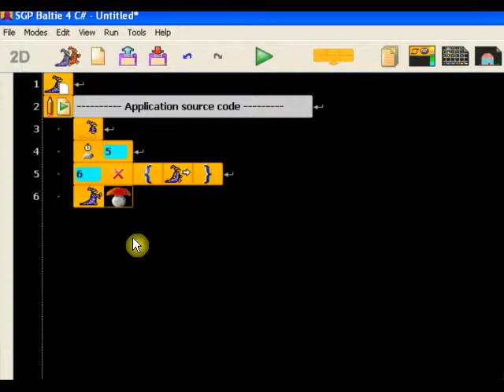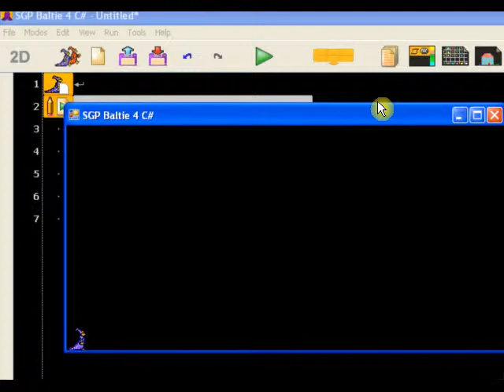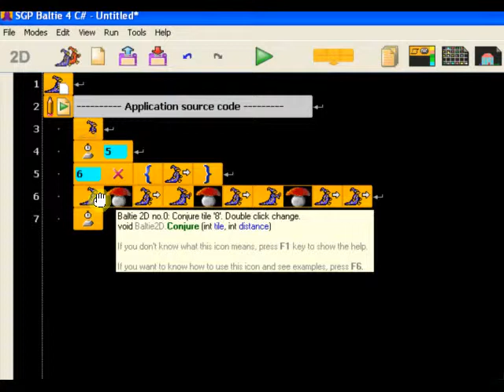Baltie 4 - Stickers plakken